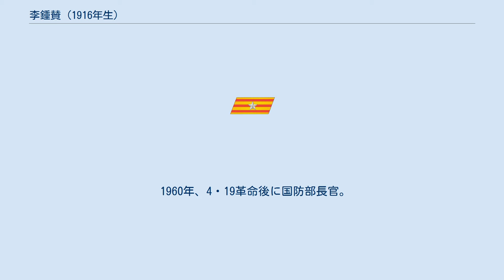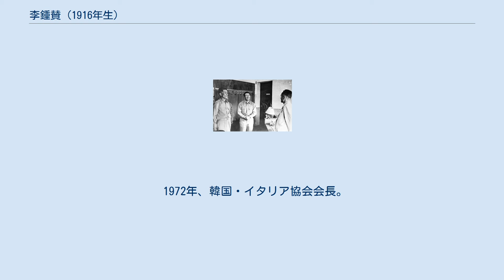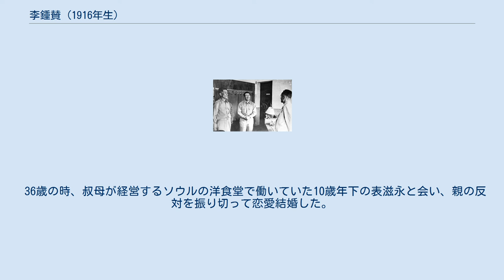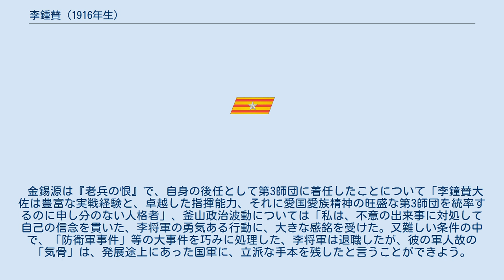李鍾賛 (1916年生)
李 鍾賛（イ・ジョンチャン、이종찬、1916年3月10日 - 1983年2月10日）は、大韓民国の軍人、国会議員。
慶州の名家の出身で本籍はソウル。
朝鮮戦争開戦時は首都警備司令官。
後に陸軍参謀総長、国防部長官。
生涯、軍の政治的中立を強調したことから「真の軍人」と評価されている。
 参謀総長就任時（1951年6月）。
左から李鍾賛、丁一権、李起鵬 1916年3月、京城府にて李圭元（이규원）の息子として生まれる。
李夏榮の孫にあたり、朝鮮貴族の子爵の家柄であったが、襲爵を辞退して話題の人となった。
 京城師範学校付属初等学校を経て、1933年に京城中学校を卒業。
同年4月、陸軍士官学校（49期）に入校。
同期に蔡秉徳。
予科2年に兵科で分けられるようになり、李は工兵科に決まった。
同期の蔡秉徳は重砲兵科と2人とも技術兵科を志望したのは、先輩であった第26、27期生（洪思翊、李應俊、金錫源など）のほとんどが歩兵科であったため、将来我が国に軍隊が発足した場合、技術兵科出身者が多く不足するだろうと判断したためであった。
1935年3月に予科を修了後、4月から9月まで愛知県豊橋にある第3師団工兵隊で隊付勤務。
1937年6月、陸士49期工兵科卒業。
当時、陸軍士官学校に学んで正規将校となった朝鮮人達の多くは日本名に改名したが、李鍾賛はしなかった。
卒業後は見習士官として第3師団工兵隊に配属。
 1937年8月21日、陸軍工兵少尉任官。
支那事変が勃発すると上海戦線に派遣される。
1938年3月30日、工兵中尉。
1940年冬、中国から帰還。
1941年3月、任大尉。
1942年、第33回論功行賞で功五級旭六等の金鵄勲章を受章する。
同年、陸軍砲工学校に在学。
 船舶工兵に転科し、船舶部隊参謀として南方戦線を転戦した。
1942年12月、独立工兵第4中隊に所属し、1943年7月から第17軍南海支隊所属の独立工兵第15連隊に服務した。
所属部隊は東部ニューギニアに派遣され、オーエンスタンレー山脈を越えてポートモレスビー作戦などに投入された。
1943年10月に戦況の悪化でニューギニア西部に撤退して以来、終戦まで南太平洋一帯を転々としていた。
1943年12月1日、任少佐。
1944年、独立工兵第15連隊長代理。
アメリカ軍が上陸した場合を想定して奥地のリテー川上流に基地を建設する作戦を担当した甲機関の副隊長となる。
任務を終えるとマノクワリ支隊司令部の閑職についた。
情報主任としてやってきた上木利正大尉とは、いろいろ指導をし、互いに親しみ深く語り合った。
終戦時は独立工兵第15連隊連隊附であった。
 戦後、朝鮮出身者で朝部隊がつくられ、李がその部隊のリーダーとなった。
1946年5月14日、朝部隊はマノクワリ港でアメリカ軍が出した引き揚げ船に乗船し、2日後にハルマヘラで降りた。
この時、見送っていた上木に駆け寄り、固い握手を交わして「上木、韓国に帰ってもこれからが大変だよ。お互いに頑張ろう」と別れを告げた。
1946年8月に帰国した。
 帰国後は隠居生活に入り謹慎の意を表しており、1946年初め頃に李應俊から南朝鮮国防警備隊の入隊を何度か勧められたが断ってきた。
 1948年、李始榮副大統領に勧告され韓国陸軍に入隊。
任大佐（軍番15108番）、国防部第一局長。
1949年11月、政訓局長。
 1950年6月18日、首都警備司令部司令官。
首都警備司令部の編成は第2連隊、第3連隊、第18連隊であったが、6月20日の部隊移動で第2連隊が洪川に移駐して第6師団の隷下となり洪川に駐屯している第8連隊が首都警備司令部の隷下になった。
 1950年6月25日、朝鮮戦争勃発。
25日朝に非常呼集を受けて登庁したが、すでに第3連隊が第7師団（劉載興准将）に配属されて抱川に出動しており、第18連隊は休暇、外泊している兵士を呼集中であった。
洪川から移動中の第8連隊はまだ到着しておらず掌握する部隊が少なかった。
さらに25日午後には第18連隊も第7師団に配属され、到着した第8連隊は陸軍本部の予備となったので李鍾賛の指揮する部隊が無くなった。
 1950年6月28日、ソウルが陥落し、漢江線の防御に移った。
李鍾賛は混成首都師団長に任命され永同浦を守備した（漢江の戦い）。
 1950年...